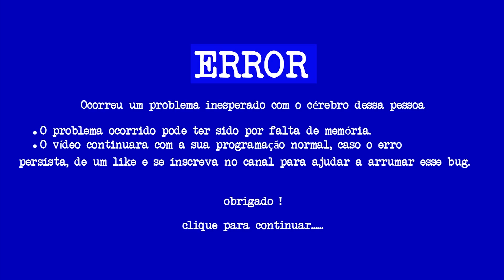PROVANDO LOOKS QUE COMPREI NA SHEIN | Maru e Bomba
Nós somos a Maru e o Bomba e no vídeo de hoje eu provei todos os looks que vou levar para minha viagem internacional. Comprei vários looks na shein e mostrei tudo para vocês.

🌈 INSTAGRAM E TIKTOK DA MARU : @maru_tuzaki

🌈 INSTAGRAM E TIKTOK DO BOMBA : @kubiczewski